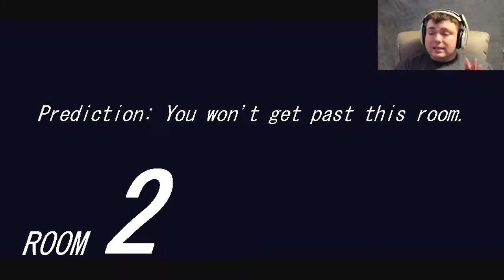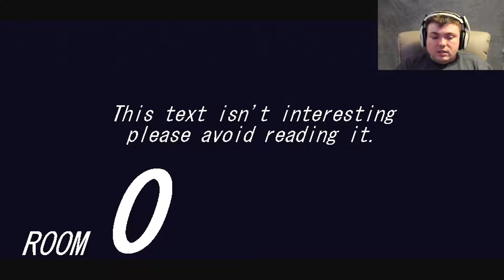Circuit Breakers | Ahhhhh Robots | Mumbles Let's Play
Join Mumbles as he takes on Circuit Breakers!!!